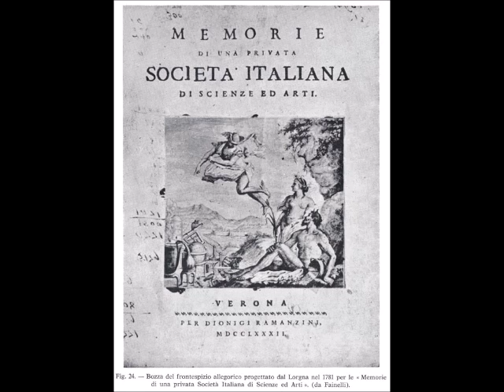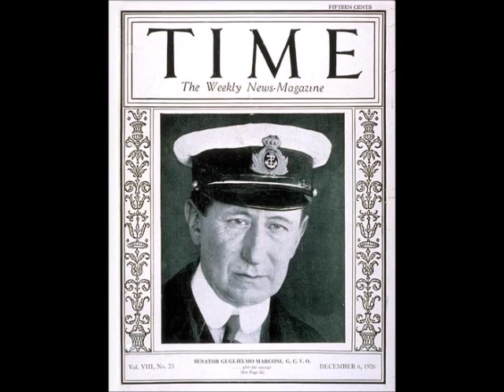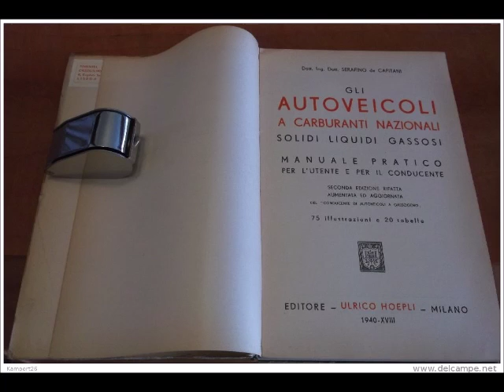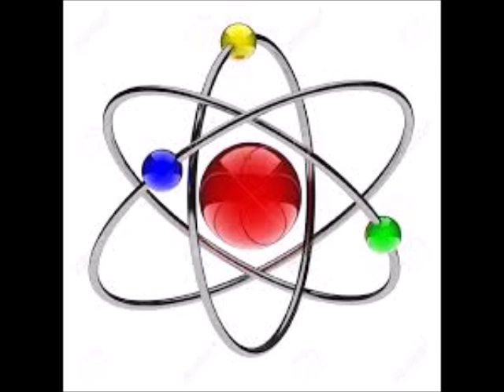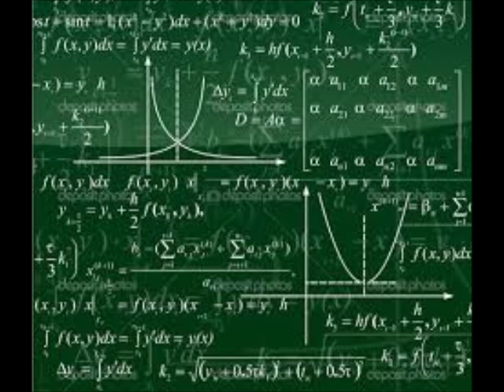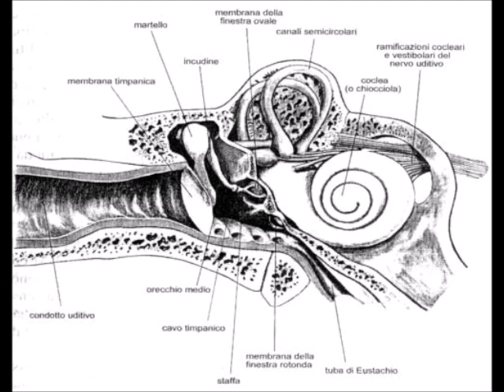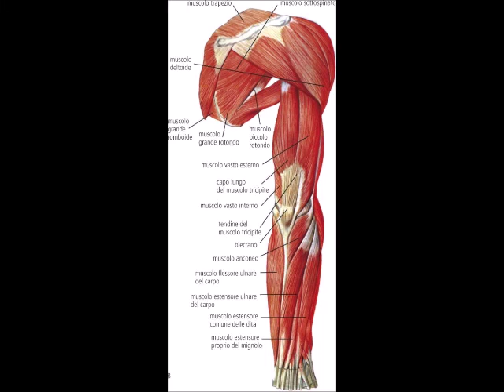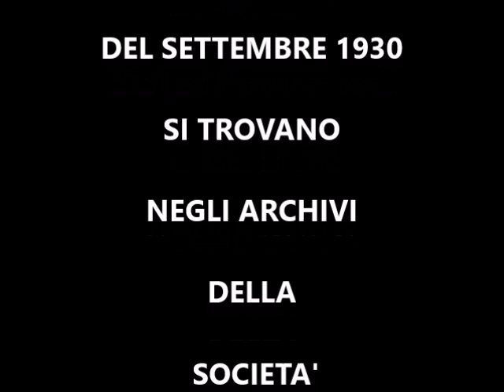TELEVIGNOLE: SCIENZA MONDIALE IN TRENTINO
TELEVIGNOLE: Guglielmo Marconi, Enrico Fermi e altri scienziati di fama mondiale furono a Trento e Bolzano nel 1930 per un congresso che lanciò progetti avveniristici, poi diventati realtà